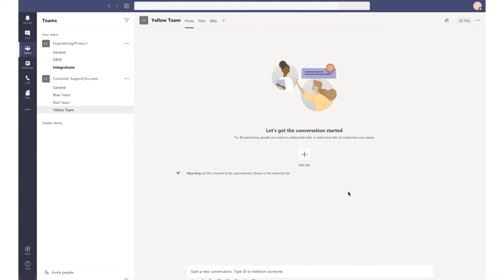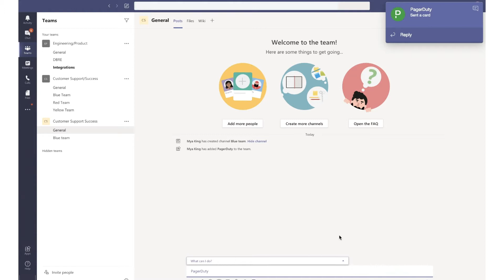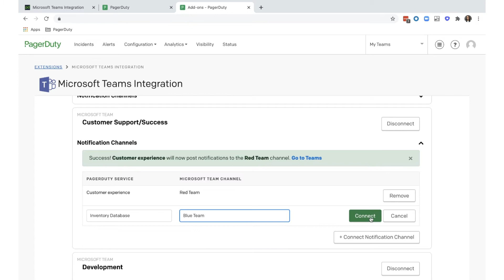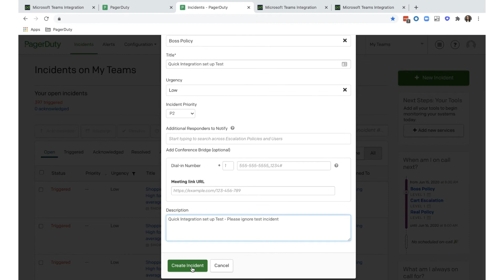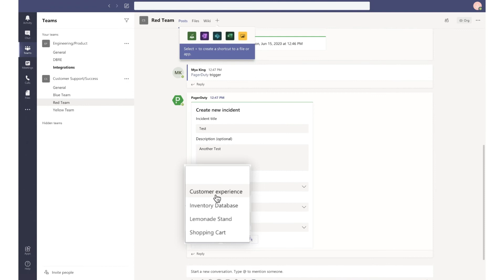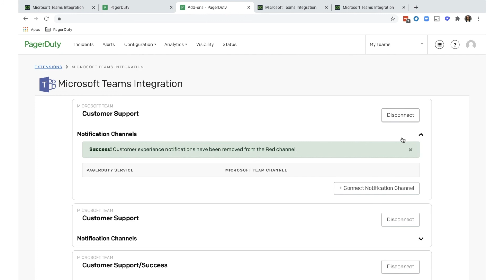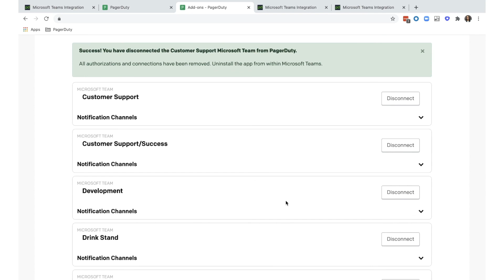PagerDuty Microsoft Teams Integration How-to Video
Learn how to install, configure, and test the PagerDuty Microsoft Teams Integration. Drive real-time ChatOps and Empower HybridOps with the PagerDuty and Microsoft Teams integration.